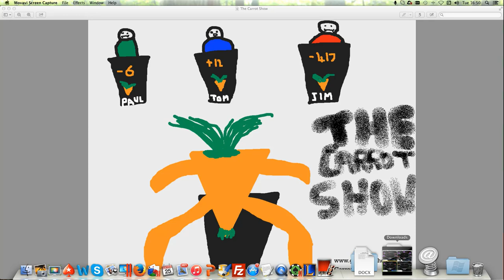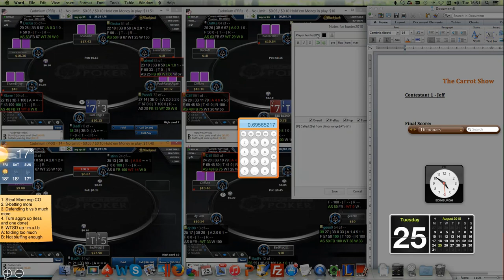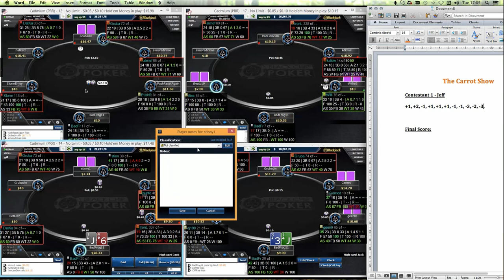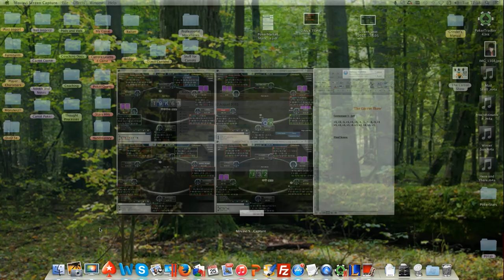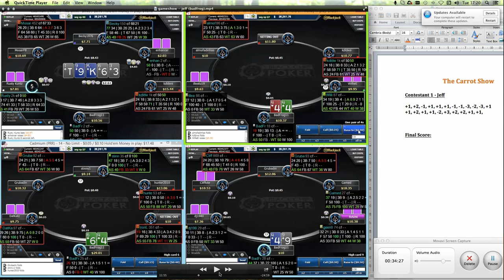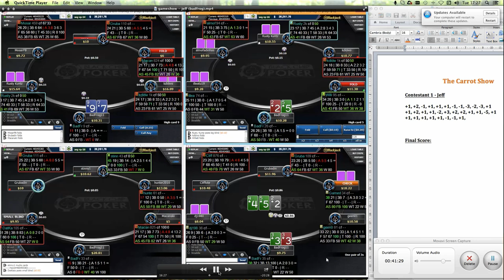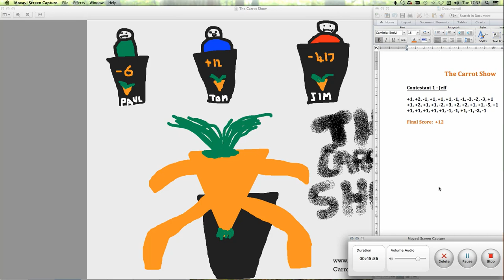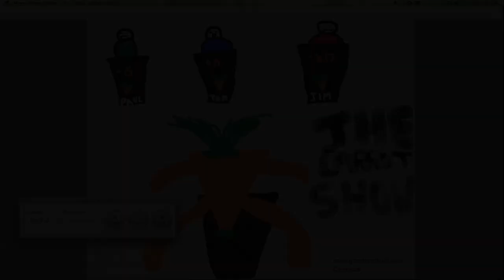The Carrot Show: Ep 1 - A Review Of A Student's $10nl Session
Carroters kicks off his new series "The Carrot Show." In this series, his students and GS member's videos will be being reviewed and their decisions awarded positive or negative carrot points. The show is both fun and instructional and each episode contains feedback about how the student can improve best and a final score.